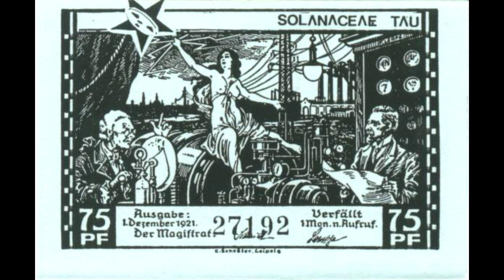Solanaceae Tau ‎- Outdoor Expressions [IT 039] Full Tape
The Wolf Song 0:00
Ozonik Hunter 3:18
Ethnological Hazard II 8:31
Muzak Transmission Line 12:37
The Algorhythm Dream 14:53
Saxon Invasion 20:12
Individual Robotron 22:20
Tanks Of Xiao Ping 26:23
Education Of Anarchy 29:24
Teuton 31:23
Submissioned By Machine 36:09